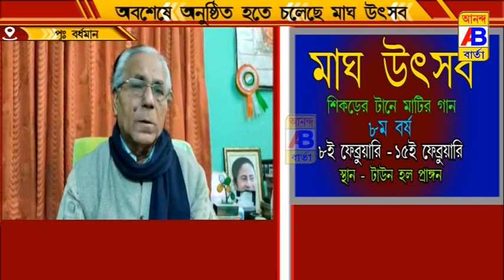আগামী 8ই ফেব্রুয়ারি থেকে শুরু হচ্ছে মাঘ উৎসব